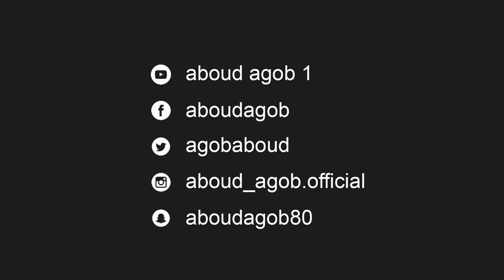جيت بوقتك - للفنان ملحم بركات بصوت عبود أغوب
من لقاء في برنامج "مساء النور" على التلفزيون العربي